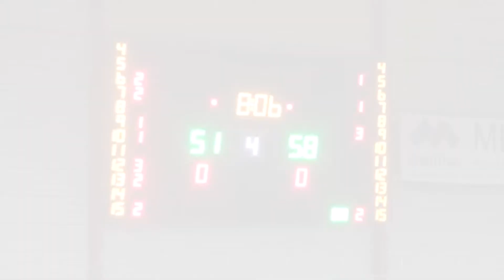Oklaxωma Thunder 64 - 71 Southwest Gulls | Α' Φάση - BIG Cup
Α' Φάση κυπέλλου ανεξάρτητου πρωταθλήματος Back In the Game.